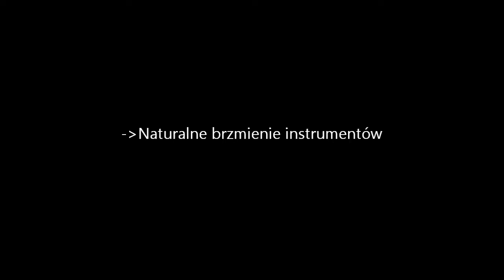Podkłady Muzyczne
PRODUKCJA PODKŁADÓW MUZYCZNYCH

Produkcja / nagrywanie podkładów na zamówienie dla wokalistów i nie tylko - profesjonalne studyjne brzmienie.
Aranżowanie utworów na inny styl i instrumentarium, np. na sam fortepian lub gitarę.

Udział "żywych" muzyków w nagraniach, mix i mastering w warunkach studyjnych.

W powyższej kompilacji słychać fragmenty podkładów:
Karin Stanek - Chłopiec z gitarą
Grzegorz Turnau - Linoskoczek
Mietek Szcześniak - Raduj się świecie
Marek Grechuta Anawa - Świecie nasz

Posiadam zaaranżowane w nietypowy sposób podkłady instrumentalne do utworów:
Ain't nobody – Chaka Khan
Always on my mind – Elvis Presley
Another love – Tom Odell
Bądź moim natchnieniem – Kuba Badach
Blackbird – The Beatles
Blame it on the boogie – Jackson 5
Bubbly - Colbie Caillat
Can’t buy me love – The Beatles
Chłopak z gitarą – Karin Stanek
Diabeł i Bóg – Anita Lipnicka
Didn’t we al most have it all – Whitney Houston
Dmuchawce latawce wiatr – Urszula
Do widzenia mówiliśmy – Soyka
Don't know why – Norah Jones
Everlasting love – U2
Everything - Michael Buble
Fields of gold - Sting
Get back – The Beatles
Green eyes – Coldplay
Hallelujah I just love her so – Ray Charles
Harvest – Neil Young
He doesn’t know why - Fleet Foxes
Heal – Tom Odell
Heartbeats - Jose Gonzalez
Home – Michale Bubble
Hound of winter - Sting
I want you back – Jackson 5
I wish – Stevie Wonder
Imagine – John Lenon
In a little while – U2
Jeszcze poczekajmy – Anna Maria Jopek
Just the way you are - Billy Joel
Kolęda Warszawska - Zbigniew Preisner
Kołysanka - Śrubki
Krótka bajka – Turnau
Laura i Filon – Anna Maria Jopek
Lie down – James Arthur
Linoskoczek - Turnau
Lonely Stranger – Eric Clapton
Love is all around – Wet Wet Wet
Love that will last – Renee Olstead
Lullabye – Billy Joel
Man in the mirror – Michael Jackson
Matka Boska Częstochowska – Ola Maurer
Modlitwa – Bułat Okudżawa
My aphrodisiac is you – Katie Melua
New York state of mind – Billy Joel
No one’s gonna love you – Band of horses
Norwegian Wood - The Beatles
Raduj się świecie – Mietek Szcześniak
Raining in New York – Oh Laura
Sailboat – Katie Melua
Seven years – Norah Jones
Seventh son - Soyka
Shoop Shoop Song – Cher
Sing for you - Tracy Chapman
Signet, Sealed, delivered, I’m yours – Stevie Wonder
Somebody – Depeche Mode
Son of the blue sky - Wilki
Stuck in a moment – U2
Sunrise - Norah Jones
Superstiton – Stevie Wonder
Sutra – Sistars
Świecie nasz – Marek Grechuta
Tango na głos orkiestrę i jeszcze jeden głos – Janusz Radek
Teksański – Hey
Tiger mountain peasant song – Fleet Foxes
The power of love – Edyta Górniak
Trouble - Coldplay
True colors – Eva Cassidy
Use Somebody – Kings of Leon
Wiem i chcę – Anna Maria Jopek
Will you still love me tomorrow - Amy Winehouse
Witaj gwiazdo złota - Turnau
With or without you – U2
Your Song – Elton John
You’ve got a friend in me - Randy Newman
Znów wędrujemy – Turnau